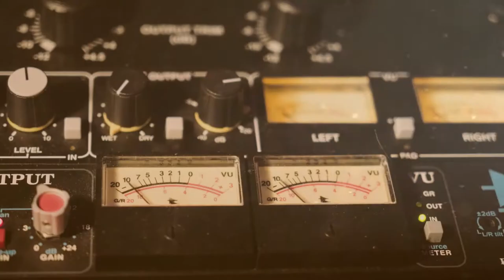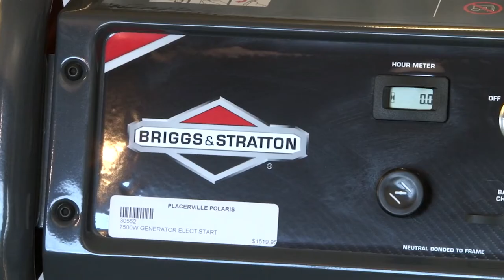Elephant In The Room: Bobby Dickson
On this episode of Elephant, we had a great opportunity, to sit with Bobby Dickson around a camp fire and enjoy the stories, and emotions that inspire his writing. He is a truly talented, and deep thinking songwriter, and this was a great pleasure for us to work on this project. Thank you everyone for watching!

Airs on Foothill 7 Television'

Produced by:
Justin Taylor
Bryan Brazelton
Rachael Taylor